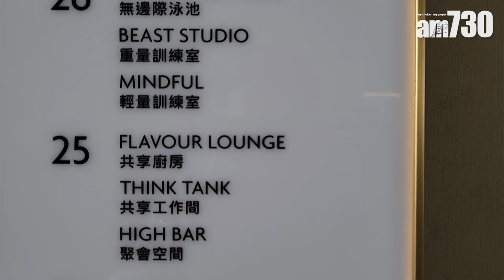TOWNPLACE WEST KOWLOON 大型TP SOCIAL CLUB首度曝光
新鴻基地產(016)住宅租賃品牌「TOWNPLACE本舍」全新旗艦項目、位於西九荔盈街10號的「TOWNPLACE WEST KOWLOON」提供843伙，戶型涵蓋開放式至三房單位，建築面積介乎243至860方呎。TOWNPLACE副總經理李雪麗表示，項目早前推出285伙，現已悉數租出，將於明年2月正式開幕，屆時推出全數單位。目前入場月租約1.8萬元，配套會所「TP SOCIAL CLUB」即日起正式啟用。